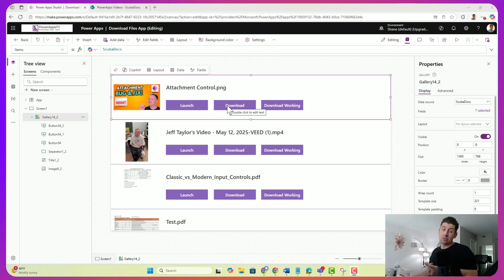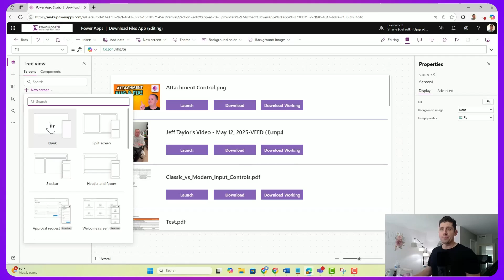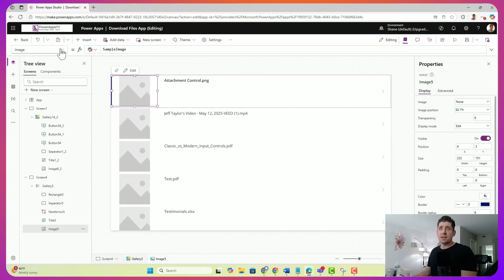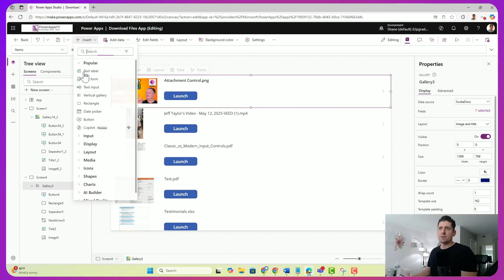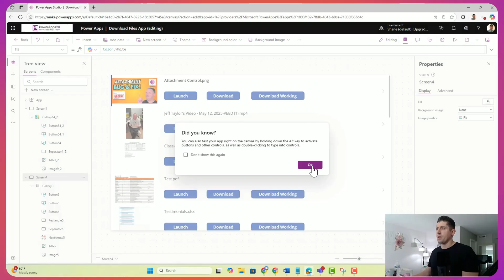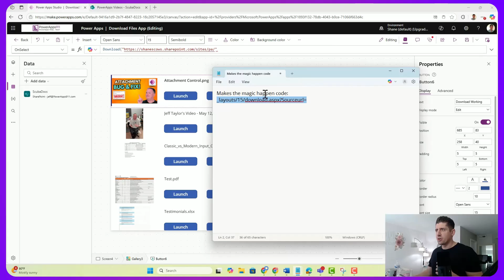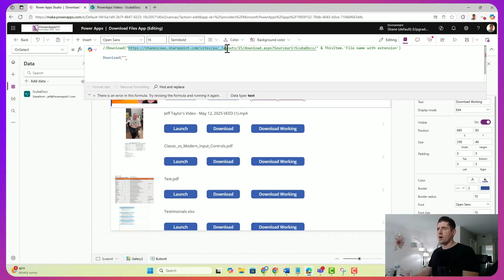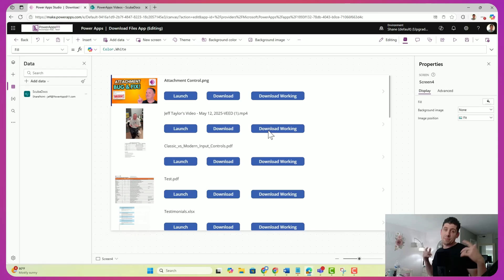Power Apps Download Function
The Download in Power Apps function never works the way I think it should. It always opened the file instead of downloading it. Boo! Well, Jeff from my team figured out how to manipulate the SharePoint URL to make the Download function actually download. 🤯 Quick and easy once he show us the trick.

Makes the magic happen code:
/_layouts/15/download.aspx?Sourceurl=